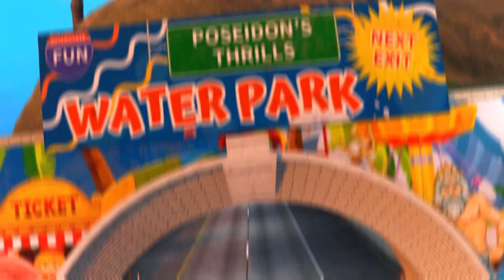Greater Ontario Roleplay 2024 Official FiveM Roleplay Community Trailer | Ontario Provincial Police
I'd like to thank the following for their help in creating this promotional trailer:

D. Klarc

Greater Ontario Roleplay

We are recruiting in all departments head over to our community discord and apply now!

Greater Ontario Roleplay is a division of Greater Ontario Gaming which brings you a premium Canadian online gaming roleplay experience in Grand Theft Auto V.

Managed by real-world Law Enforcement Officers, Greater Ontario Roleplay brings you an experience like non-other with real-world police equipment and techniques as well as our experienced management team to give you the support and training you need. We do not fall short of your expectations!

All Departments are currently Open for application!